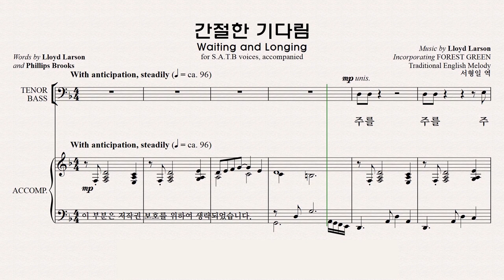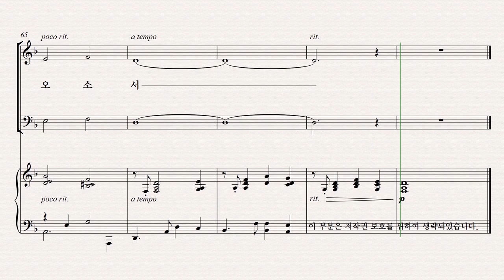[성탄절 칸타타] 베들레헴의 이야기 파트연습 3. 간절한 기다림 - Alto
3. 간절한 기다림 - Alto 파트연습 영상입니다.